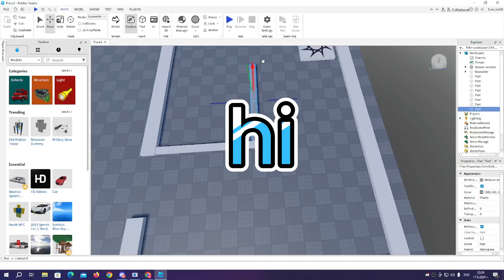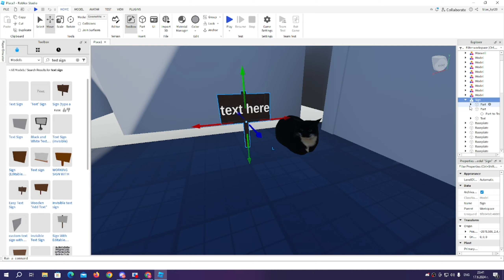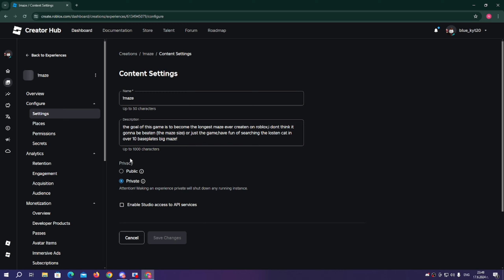i made the longest maze on roblox...